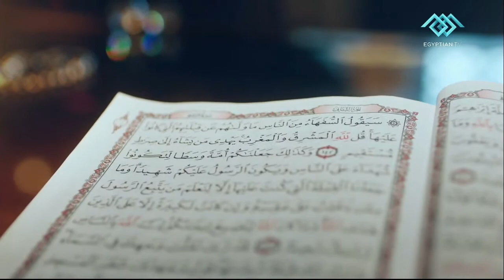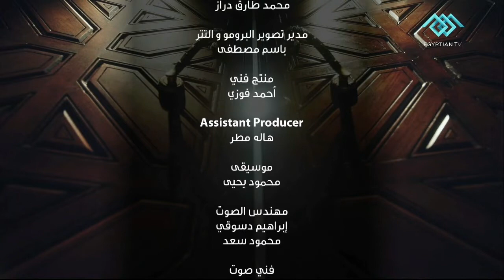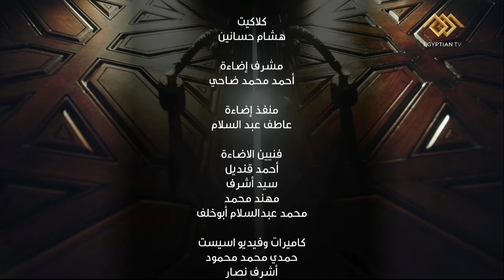الإمام الطيب | «الوسطية» هي أهم خصائص رسالةِ الإسلامِ